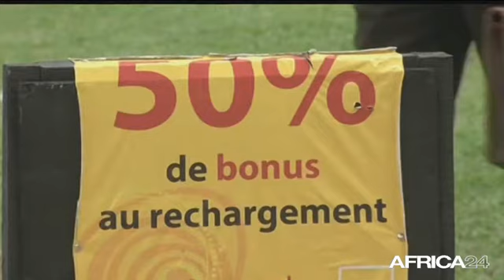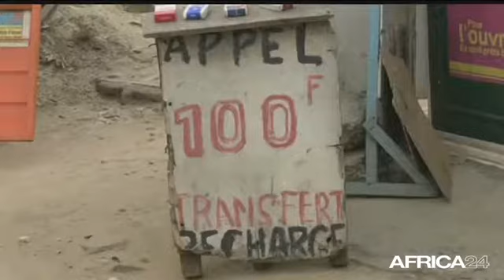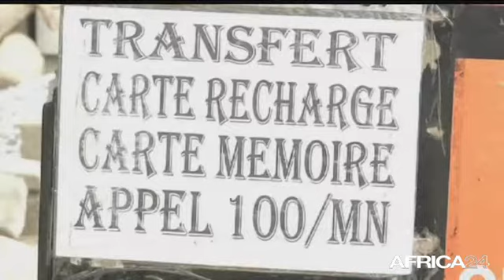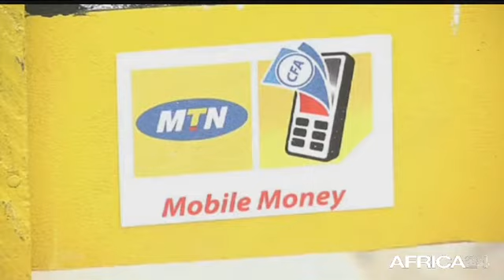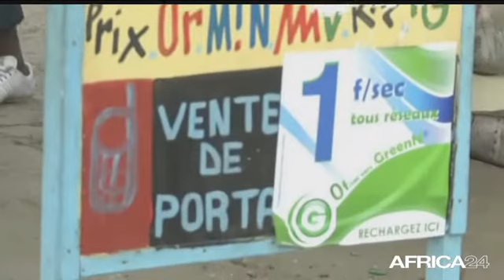AFRICA NEWS ROOM • Afrique, Economie : Le business des cabines ambulantes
Le business des cabines ambulantes, avec Victorin ATEBA Spécialiste des Systèmes d'Informations Cameroun